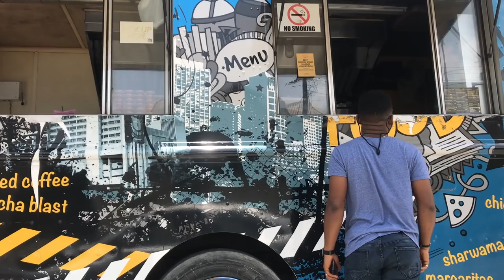A WEEK IN MY LIFE || HUGE EXCITING ANNOUNCEMENT || SOLUTIONS VLOG #4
Hello Everyone, this is me bringing you closer into my world and sharing a whole week of my life with you. It was fun for me so let me know if you will like to see more blogs like this.

“Charm is deceitful and beauty is vain but a woman who fears the LORD shall be praised”